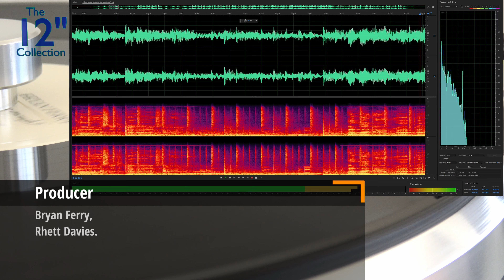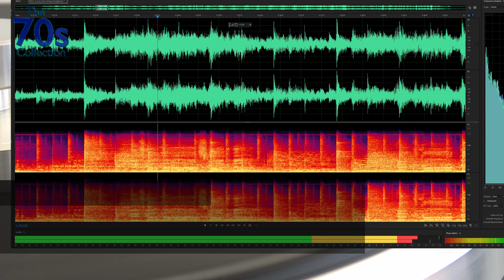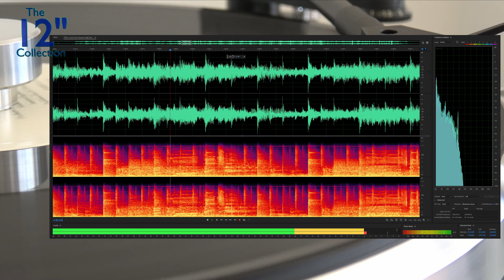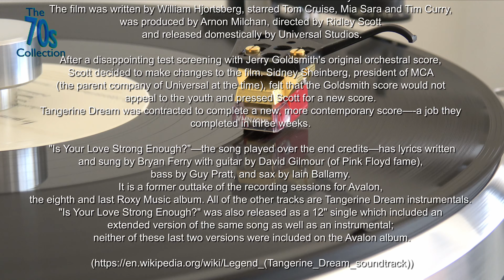Bryan Ferry ‎– Is Your Love Strong Enough 12inch Full Version HQ vinyl 96kHz 24bit Audio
Bryan Ferry
...Is Your Love Strong Enough?
1986